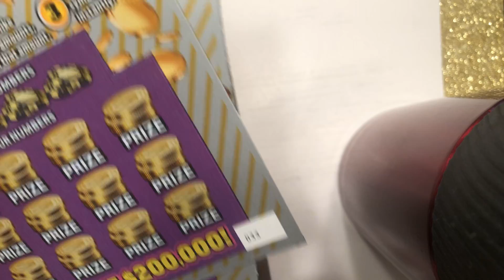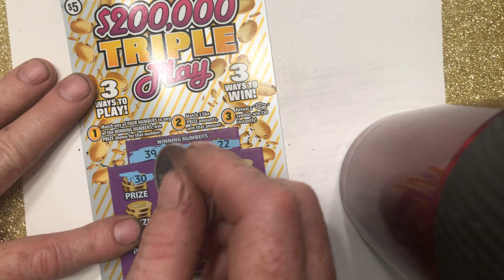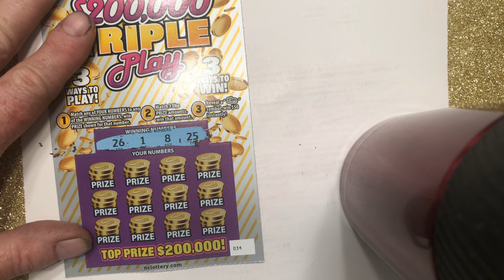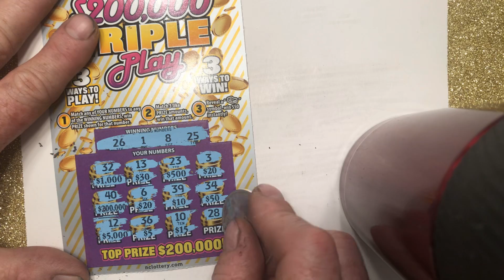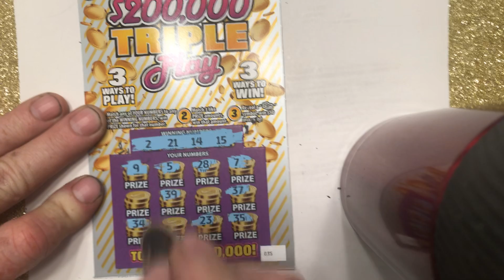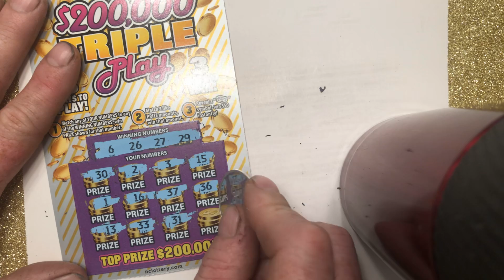4 Triple Plays WINNER